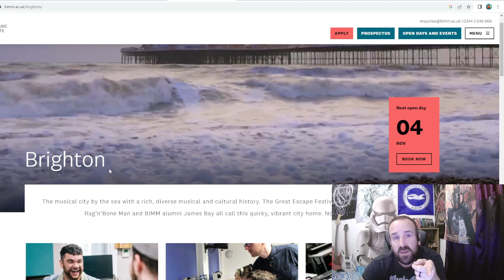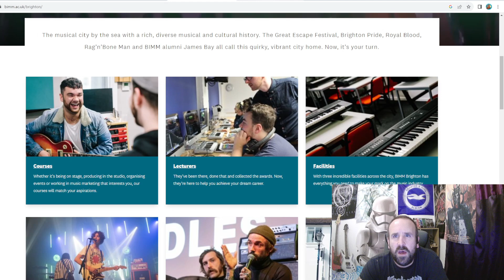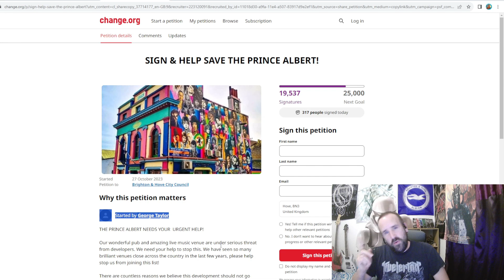Brighton music scene under threat from housing developers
THE PRINCE ALBERT NEEDS YOUR  URGENT HELP!

Our wonderful pub and amazing live music venue are under serious threat from developers. We need your help to stop this. We have seen so many brilliant venues close across the country in the last few years, please help stop us from joining this list!

There are countless reasons we believe this development should not go ahead, not only for ourselves but the wider local community. These consist of planning issues, social issues and of course the threat of permanent closure of The Albert.

For those of you that are not familiar or want some more information with what’s going on please follow the link and find our attached committee speech for more information.

We need as many signatures as we can before our committee meeting on Wednesday the 1st of November. This will show the councillors that the overriding feeling of the public is that this development needs to be stopped.

PLEASE SIGN AND HELP SAVE THE ALBERT!

Thank you all for taking the time to help.